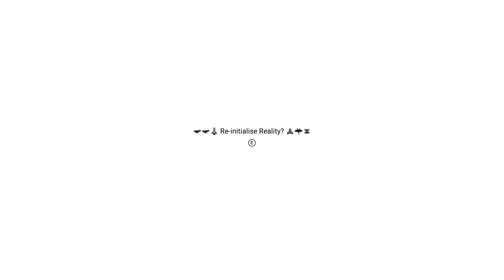No Man's Sky - E4 - The Cursed Expedition 16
For Fun:
Type one of these in chat: !commands for chat commands ; !points, !gamble (amount) or (all), !heist (amount) or (all)

Guidelines:
Channel Rules:
1. Be kind, civil, considerate & respectful to all.
2. English/Afrikaans only in chats.
3. No spamming, copy paste or constant back seating.
4. Read the title, description & review thumbnail for details.